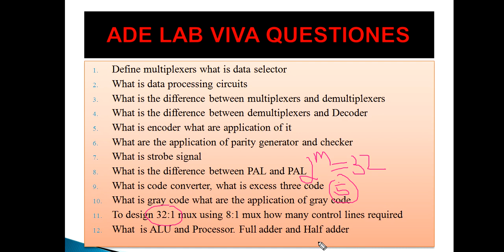VTU/3RD SEM /CSE/ise 1ADE LAB VIVA PART 1/9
TECHNOLOGYVTU/3RD SEM /CSE/ISE ADE LAB VIVA PART 1/9